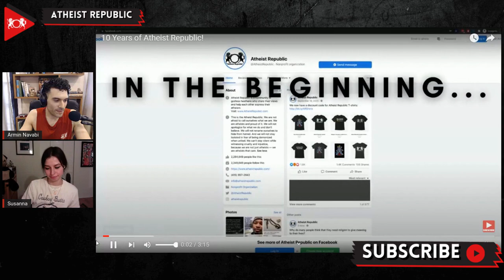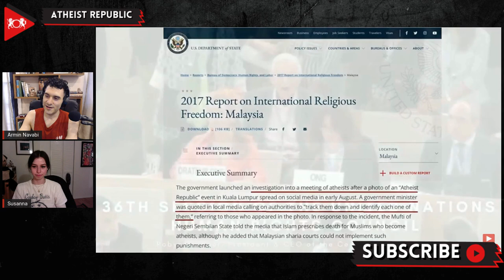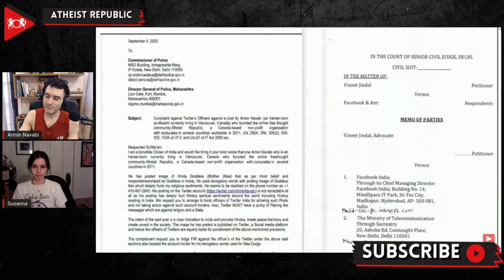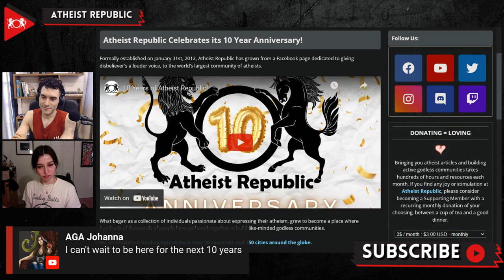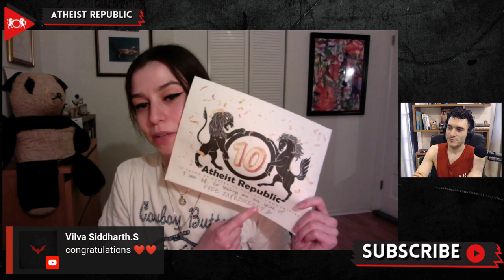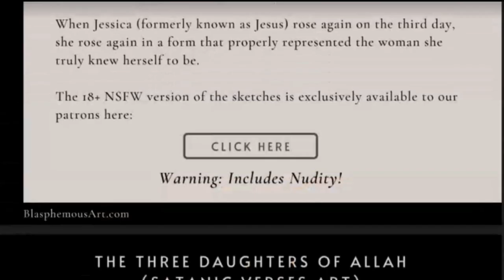Atheist Republic Celebrates 10 Year Anniversary!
Formally established on January 31st, 2012, Atheist Republic has grown from a Facebook page dedicated to giving disbeliever's a louder voice, to the world’s largest community of atheists. What began as a collection of individuals passionate about expressing their atheism, grew to become a place where hundreds of thousands of people have gathered together to build like-minded godless communities. We’ve established local communities in over 70 countries and 150 cities around the globe. We’ve built a platform for atheists to share their voices in numerous languages. We’ve organized relief efforts and international protests for atheist prisoners. We’ve even helped atheists escape death.

This is just a tiny snapshot of everything we’ve accomplished in the past 10 years. Without you, none of these accomplishments would have been possible.

If you would like to join us in celebrating, send us a picture of you with our commemorative fan-sign, write what you love about Atheist Republic or your favorite memories on the bottom, and submit it through our